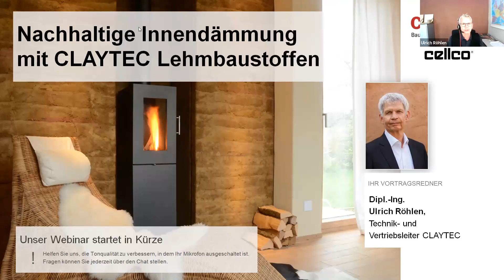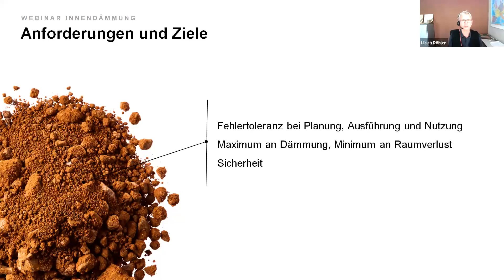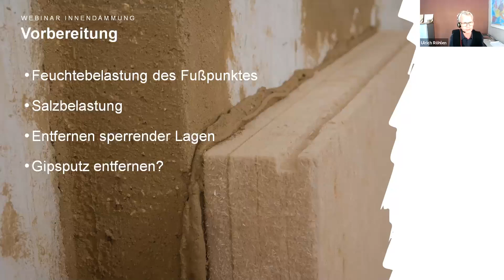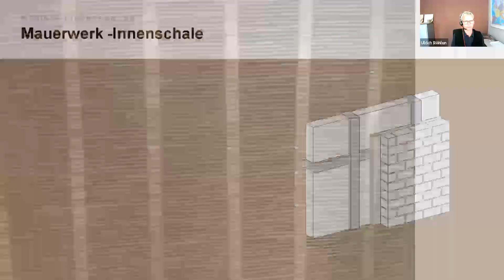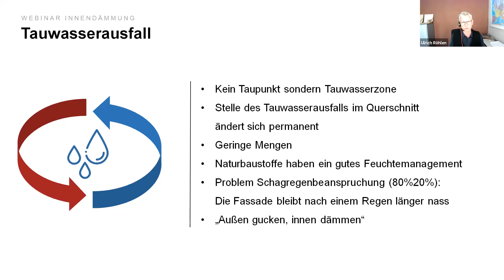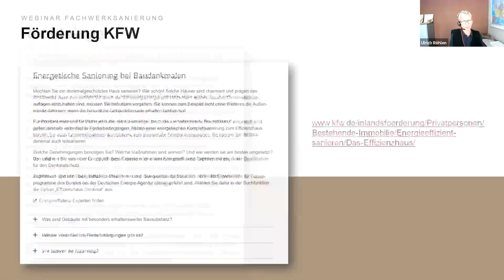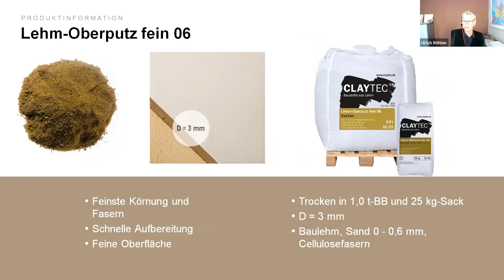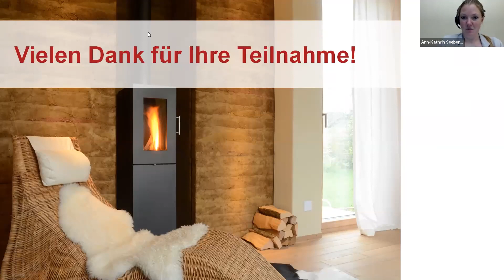CLAYTEC WEBINAR - Innendämmung mit Baustoffen aus Lehm vom 30.09.2021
Ihr wolltet schon immer wissen, worauf es bei der Innendämmung mit Baustoffen aus Lehm wirklich ankommt? Dann seid ihr in diesem Webinar genau richtig.